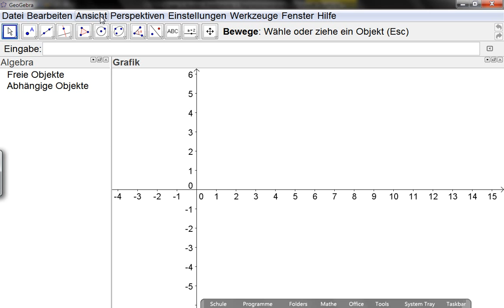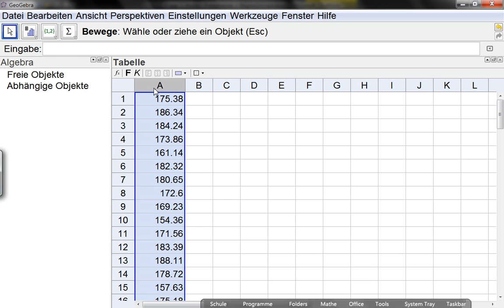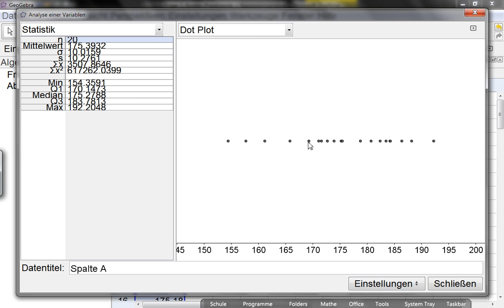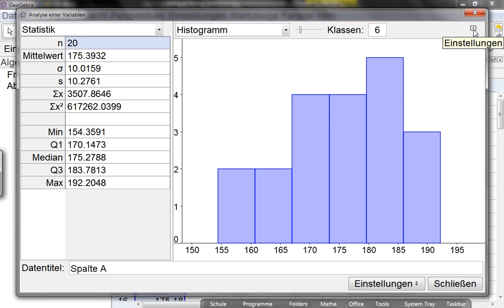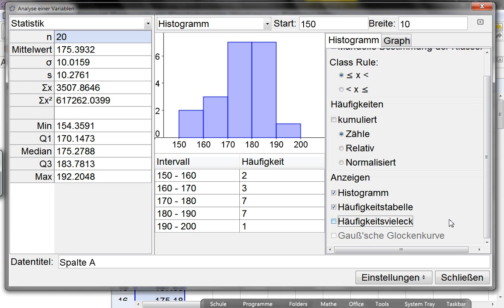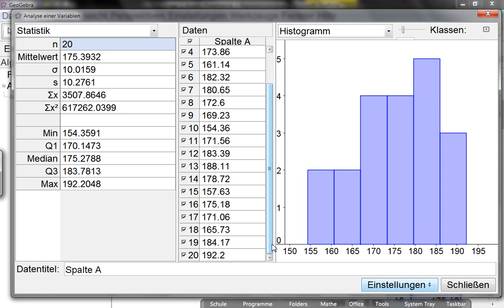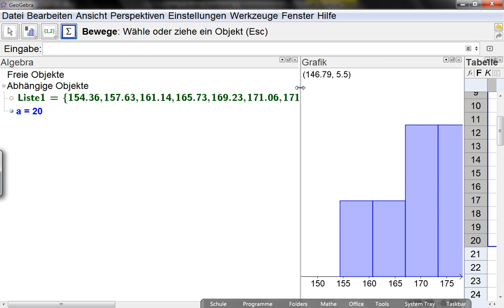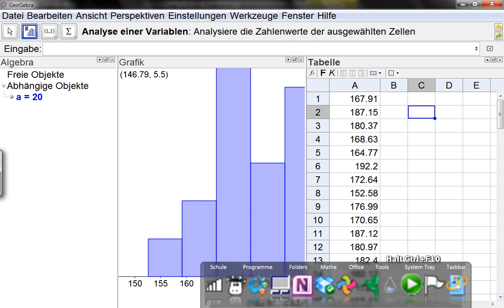GGB-Statistische Analyse1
In diesem Video geht es um die Analyse eindimensionaler Daten mithilfe von GeoGebra